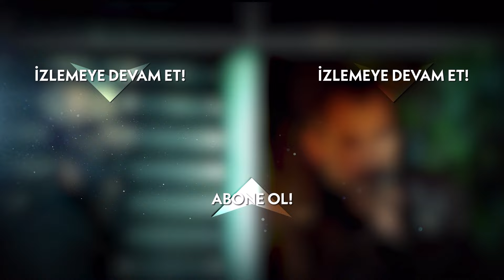Seni bir daha görmek istemiyorum teyze! | Eve Dönüş 17. Bölüm